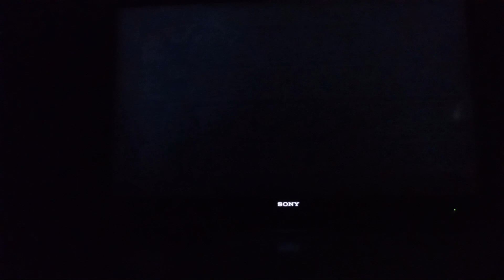Mario party 4 story mode donkey Kong episode 5